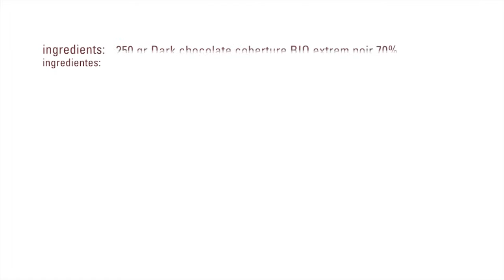Chocolate Semi Sorbet · Procrema 100 Cold · Texturizers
Ingredientes / Ingredients

250 gr. Dark chocolate coberture BIO extrem noir 70%
 Cobertura de xocolate negro BIO extreme noir 70%
50    gr. Powdered cocoa bio Salcedo
 Cacao en polvo BIO Salcedo
700 gr. Water
 Agua
100 gr. Sugar
 Azúcar
50   gr. Trimoline
 Trimoline
100 gr. ProCrema 100 cold
 ProCrema 100 frío

Process:
Heat the water
Add the cocoa powder and mix until dissolved
Add the previous mixture to the chocolate and mix until get a smoothie texture
Add sugar, tremoline and ProCrema base 100 cold and mix with an immersion blender until dissolved
Keep 3 hours in the fridge. Put in the ice cream machine